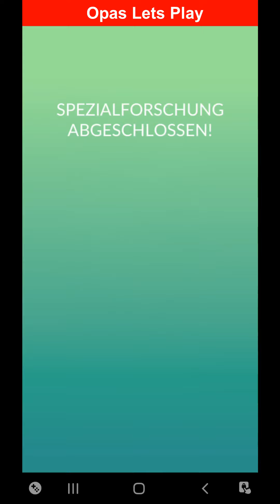Ein Ula-Ula-Abenteuer Forschung, alle Aufgaben und Pokemon - Pokemon GO Deutsch 339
Opa spielt Pokemon GO:
Spezialforschung Ein Ula-Ula-Abenteuer mit allen Aufgaben und den Pokemon.

Hier zeige ich alle Aufgaben, Pokemon und Belohnungen zur Spezialforschung Ein Ula Ula Abenteuer.

Außerdem die aktuell besonderen Blumenkranz Pokemon wie Evoli, Chaneira oder Togetic.

Also Belohnung bekommt man einen Raidpass und Pokemon wie Alola Sandan und Alola Vulpix.